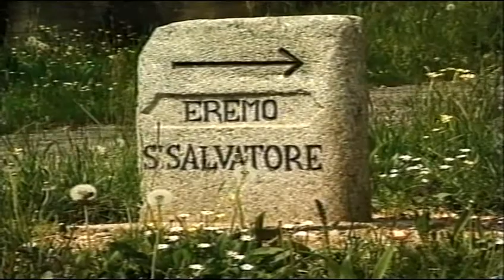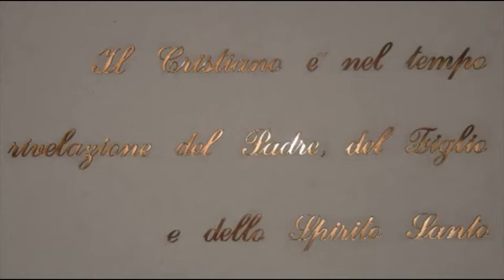Eremo di San Salvatore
Licenza SIAE n.5337/I/5067

Le iniziative realizzate da Giuseppe Lazzati presso l'Eremo di San Salvatore sono la prova della sua grande passione pedagogica, chi lo ha conosciuto sa quanto il suo impegno educativo avesse in lui radici profonde. In occasione dell'omelia pronunciata durante le esequie di Lazzati, il card. Martini ha sottolineato che la sua opera di educatore era sostenuta da un carisma straordinario. Dotato di tale carisma e animato da una grande ansia apostolica, Lazzati capì ben presto che quello dell'educazione era un compito decisivo e per tutta la vita, cercò di dare il meglio delle sue energie alla formazione delle coscienze.